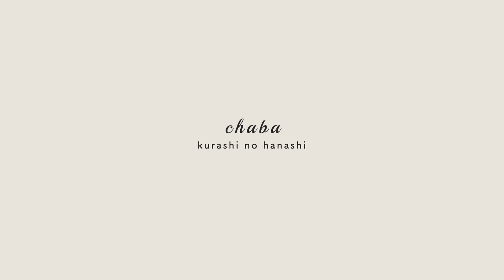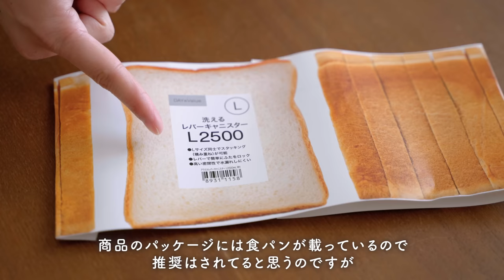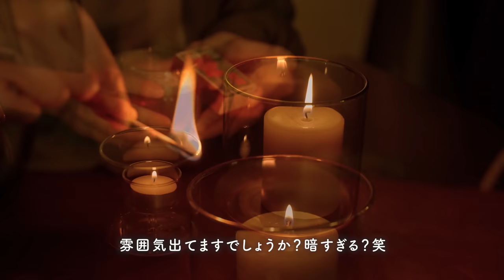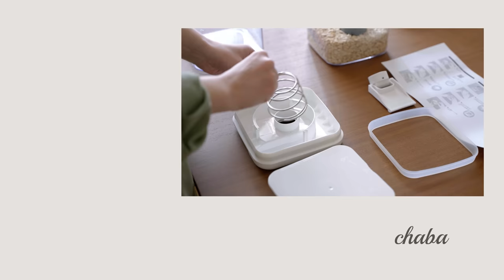【購入品】これぞニトリ！キッチングッズや保存容器を買ってきました｜NITORI HAUL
初のオリジナル商品としてお財布を作りました🥰
🌿販売サイトはこちらから🌿

こんにちは chabaです。
皆さんのお買い物の参考になれば嬉しいです☺️

久々にニトリでお買い物をしてきました😊🌷
保存容器など買い替えたので、何か1つでも参考になれば嬉しいです！

▼chapter
00:00 オープニング
00:53 洗えるレバーキャニスター(M 1200mL ホワイト) 799 円（税込）
　　　洗えるレバーキャニスター(M 500mL ホワイト) 499 円（税込）
　　　洗えるレバーキャニスター(M 2000mL ホワイト) 899 円（税込）
　　　洗えるレバーキャニスター(L 2500mL ホワイト) 999 円（税込）
06:17 ちりとりザルボウルセット(ホワイト 650mL) 499 円（税込）
07:56 フレッシュキーパー クラリー D1800(ホワイト/M) 999 円（税込）
10:28 丸皿(24cm LH011) 799 円（税込）
11:21 キャンドルホルダー シリンダー(S) 799 円（税込）
　　　キャンドルホルダー(GD1212 RO01) 799 円（税込）
　　　アロマキャンドル7080(バンブージャスミン) 499 円（税込）

クレジット表記：
Coffe mix (feat. GS) / Stardom Sound